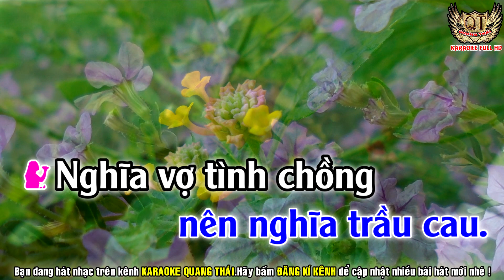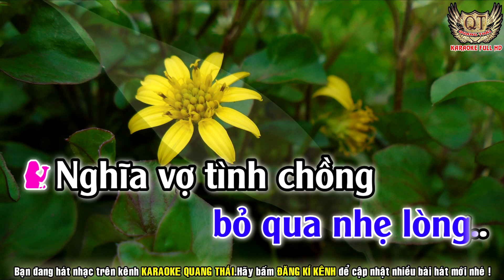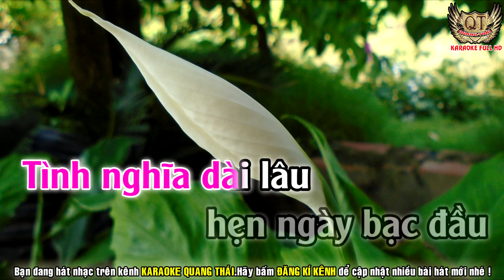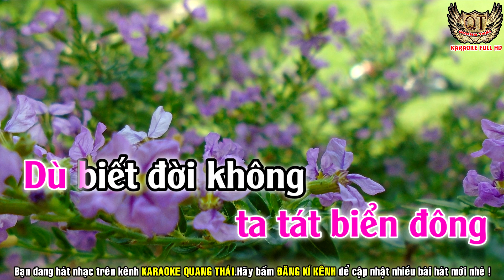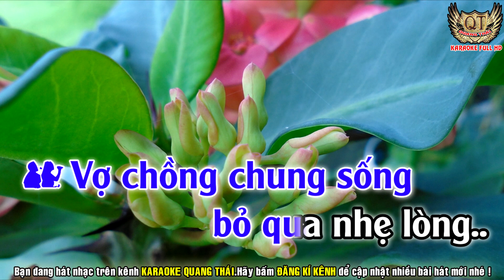KARAOKE NGHĨA VỢ TÌNH CHỒNG SONG CA - KARAOKE QUANG THÁI